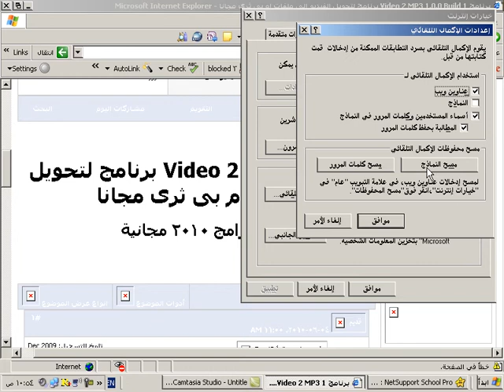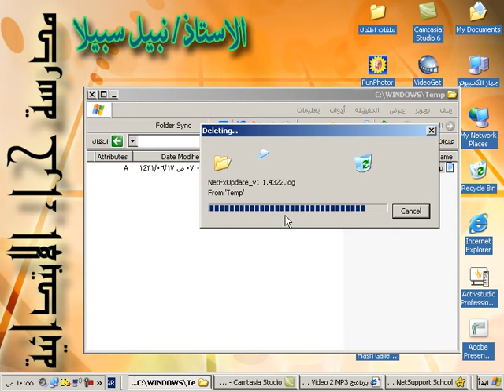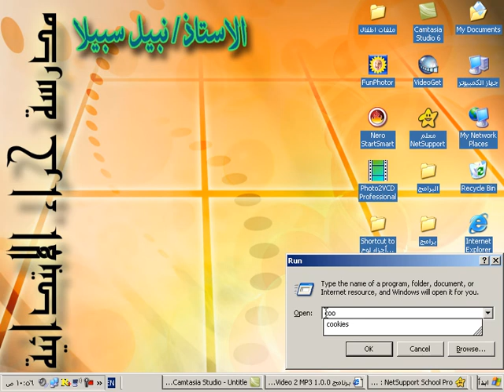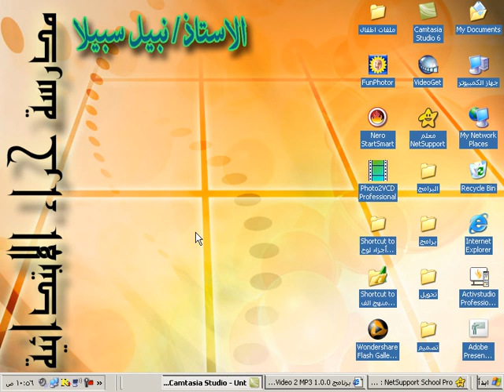دروس نبيل صالح تسريع الجهاز.avi